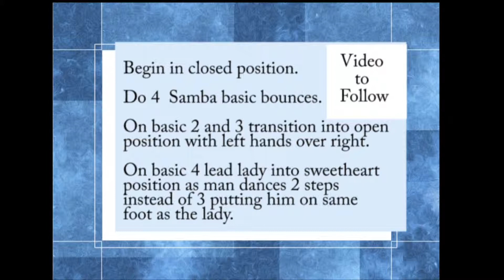Samba Sweetheart Windmills w/ MayPole Ending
Darrell & Laurie Fuller demonstrating the Samba lesson taught on
November 1, 2011 at USA Dance Beckley Chapter #6064